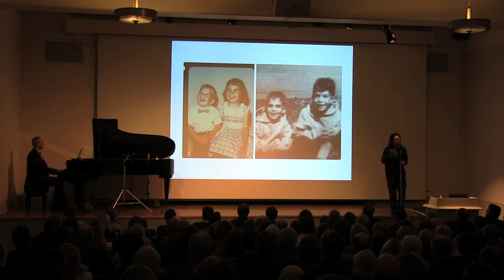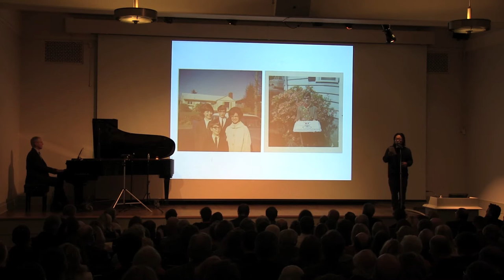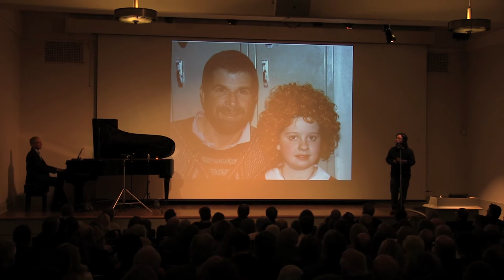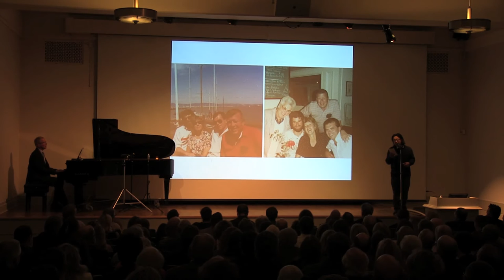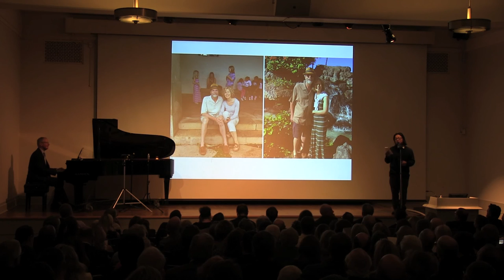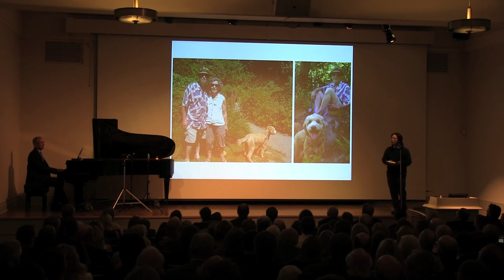Hallelujah for Ken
Seattle Asian Art Museum

Vocals: Tomo Nakayama
Piano: Val Thomas

We’re here today to remember Ken
To us, he was a ‘man amongst men’
I’m just not sure what we’ll do without ya
Your heart was full, your love was great
These are the things we celebrate
We all love Ken….let’s all sing Hallelujah
Hallelujah, hallelujah, hallelujah, hallelujah
(By Sharon)

A gentle nudge when I wouldn’t budge
“Go ahead,” you said
For… “We’ll be along soon after”
As sister and brothers together we grew
You’d build your dreams I always knew
In joyous praise our voices raise, Hallelujah
(Giving thanks for Life shared with You)
(By Chris Bimson, Ken’s sister)

Your awesome soul is missed by all,
The adventures we had will always hold
My heart and yours still tethered, hallelujah
You fathered me the best you could--
love, compassion was understood
So grateful to you always Hallelujah
(By Cathleen Coleman, Ken’s daughter)

A traveler on a pilgrim road
To Monterey you boldly drove
The chance to hear your voice was freedom to ya,
The music plays, the shapes unfold,
The vision deep within your bones
You never miss a single thing now do ya...
(By Candace Coleman, Ken’s neice)

She was particular when it came to men,
but then she met this guy named Ken.
To her folks she said "let me introduce him to ya"
Well they stared into each other's eyes
and raised their faces to the skies
and together they shouted "Hallelujah"
(By Bob Eschbach, Sharon’s brother)

A builder, a traveler, and a mentor you
Were all of these things, a father too
To me and those who were lucky enough to know ya
We flew and climbed, we laughed and cried
Your memory lives on, you're by my side
I love you my friend as we sing Hallelujah
(By Josh Lackey, friend and surrogate son)

You saw a great big empty lot
And four times, a magnificent plot
A park with vistas to the Puget Sound
You created homes with beauty true
An Atrium, speakeasy, rooftop view
And all us neighbors, friends said Hallelujah
(By Jared Smith & Karen Daubert, friends and business partners)

We journeyed together, you and I
Inspired with courage and fortitude
You seemed undaunted, Mighty Chemo Sabe
You infused me with strength, as yours did wane
And now it’s time for your new fame
Your pain is gone and we can chime Hallelujah
(By Shelley Yapp, friend and chemo buddy)